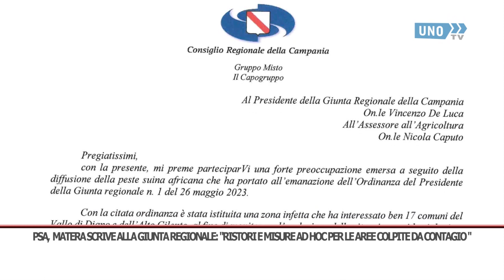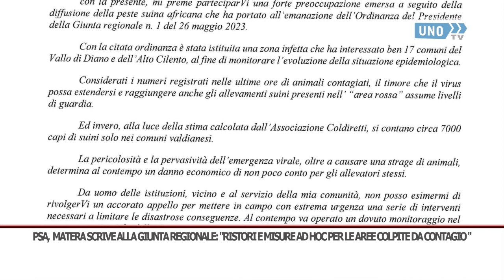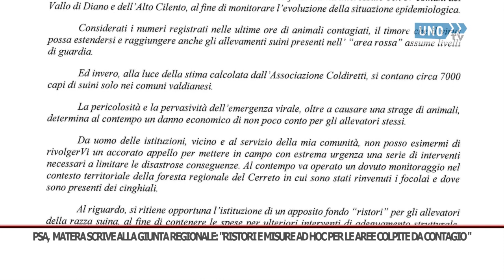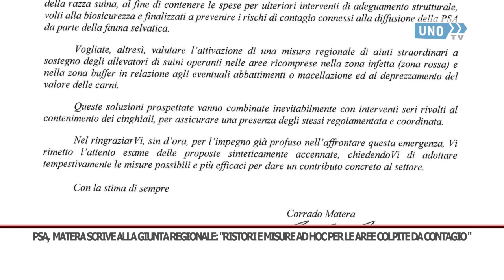SRV PESTE SUINA MATERA